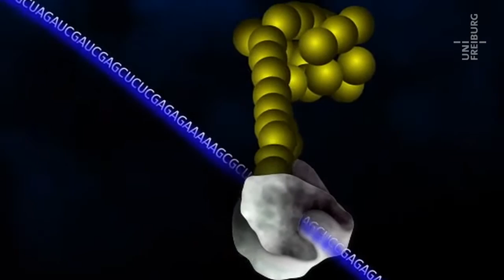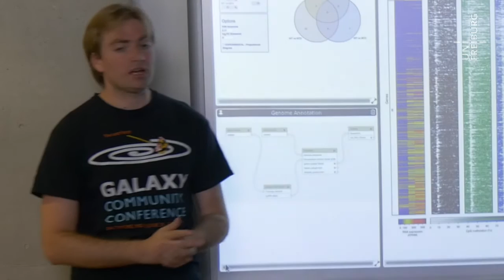Bioinformatikdaten im Galaxynet (Galaxy Project) - Rolf Backofen und Björn Grüning - Uni Freiburg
Die Universität Freiburg koordiniert das Bundesleistungszentrum RNA-Bioinformatik. Dort programmieren Wissenschaftler Tools, um Genforschern weltweit die Speicherung und Analyse von Bioinformatikdaten zu erleichtern.